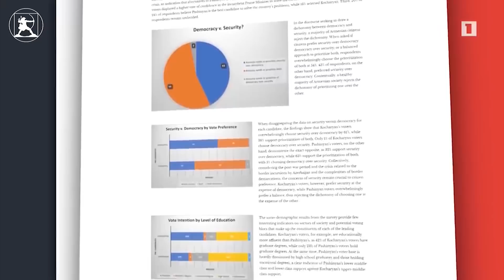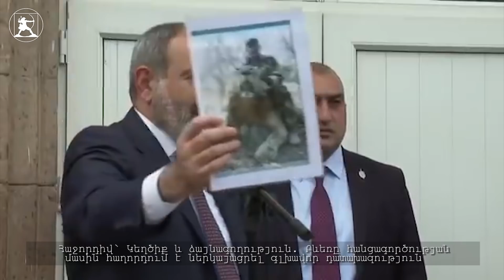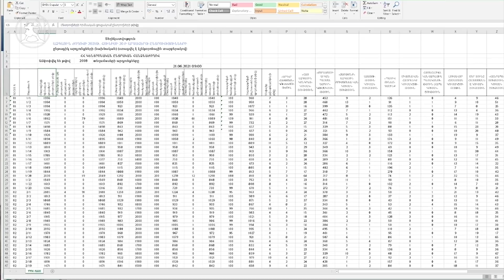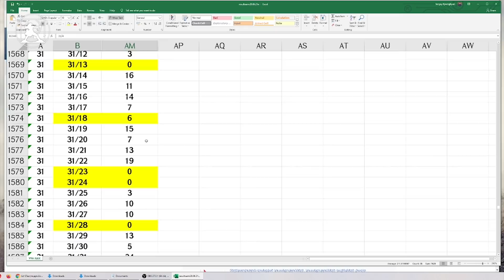Շաբաթվա ամփոփում 25.06.21